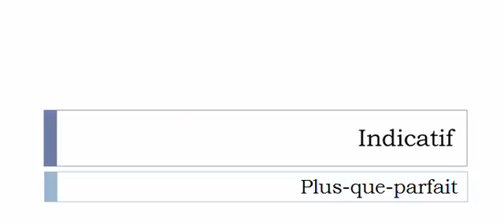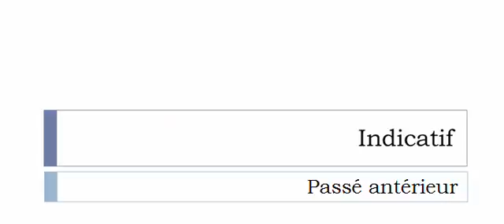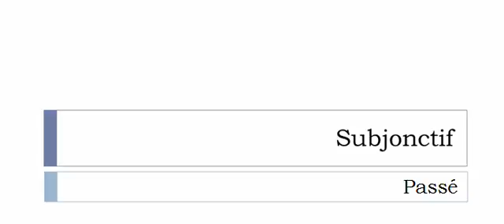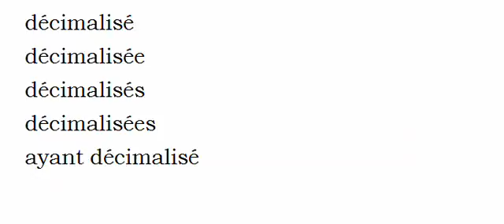Imparare il francese = Coniugazione = Décimaliser